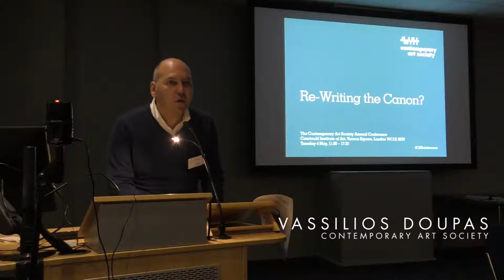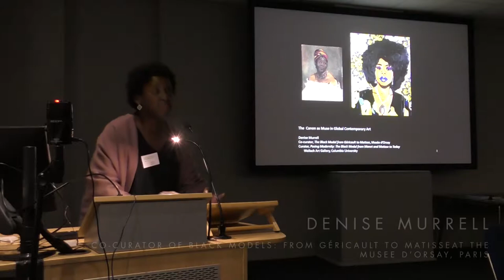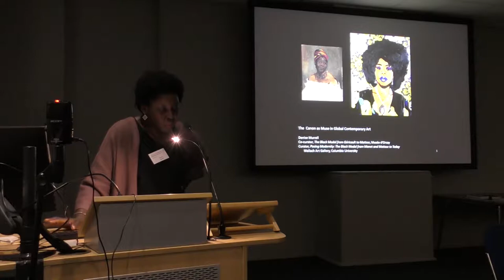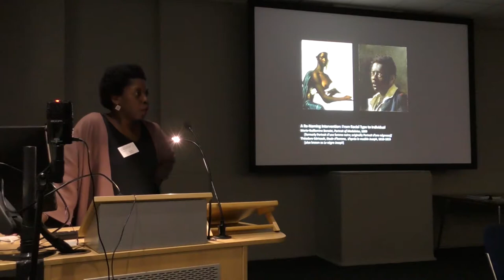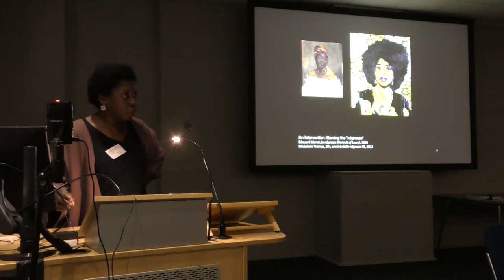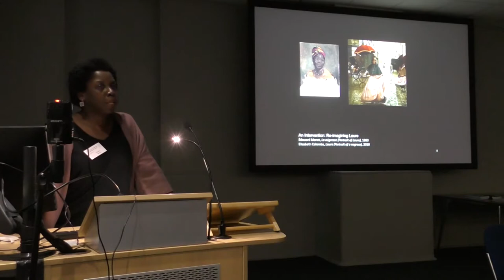The Canon as Muse in Global Contemporary Art - Denise Murrell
Denise Murrell presents her paper 'The Canon as Muse in Global Contemporary Art' as part of the CAS Annual Conference: Re-Writing the Canon?

Tuesday 14 May 2019, The Courtauld Institute of Art, Vernon Square, Penton Rise, London, WC1X 9EW.

The CAS Annual Conference brings together scholars, curators and museum professionals to consider significant recent initiatives in collecting, exhibitions and display, and the issues they raise.

Abstract:

An exploration of the varying strategies deployed by global contemporary artists to investigate and reimagine iconic works by past masters including Benoist, Manet and Matisse, as seen in the recent Posing Modernity exhibition in New York, and its current Black Model expansion as the Musée d'Orsay. An analysis of varying methods, materials and choice of medium with which artists such as Ellen Gallagher, Aimé Mpane, Maud Sulter and Mickalene Thomas mount a reconsideration of and intervention with the canonical legacy, as they formulate a visual language reflective of the current moment of increasing globalization.

Biography:

Denise Murrell is the co-curator of the exhibition Black Models from Géricault to Matisse at the Musée d’Orsay, Paris. She was the Curator of its precedent, Posing Modernity: The Black Model from Manet and Matisse to Today, at the Wallach Art Gallery, Columbia University, New York, where she is a Ford Foundation Postdoctoral Research Scholar. She is the author of the New York exhibition catalogue, published by Yale University Press, and an essayist for the Orsay catalogue. She received her PhD in art history from Columba University in 2014.